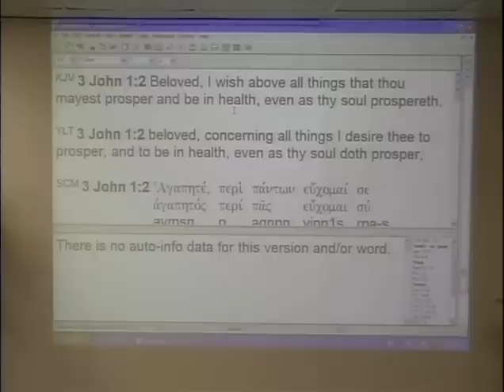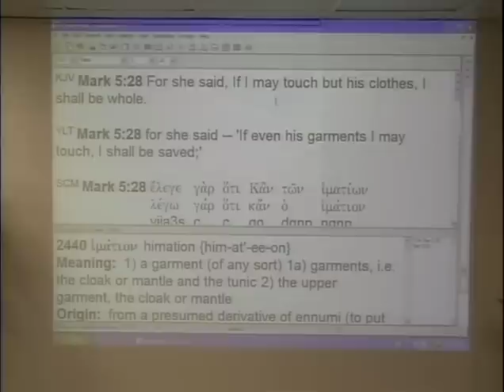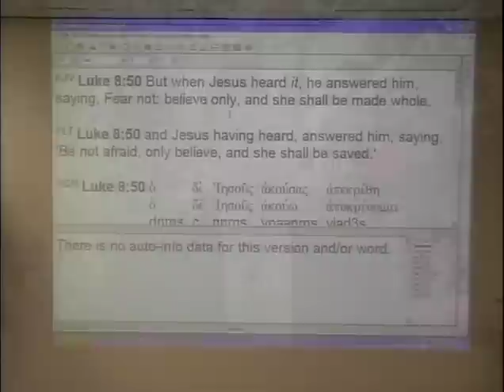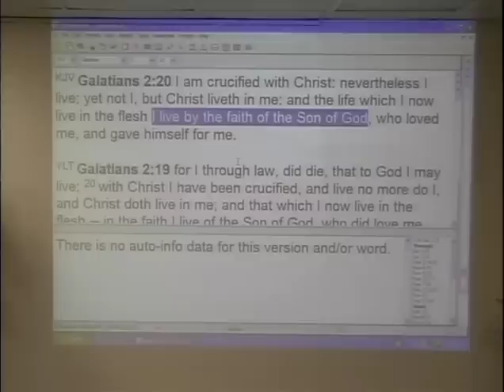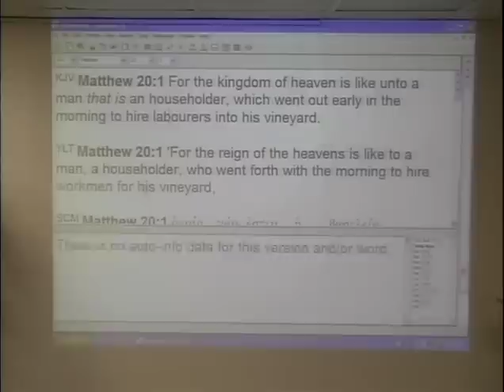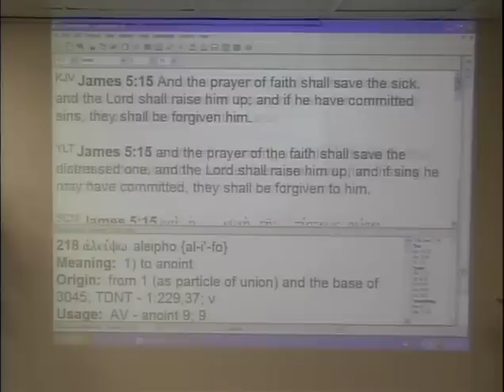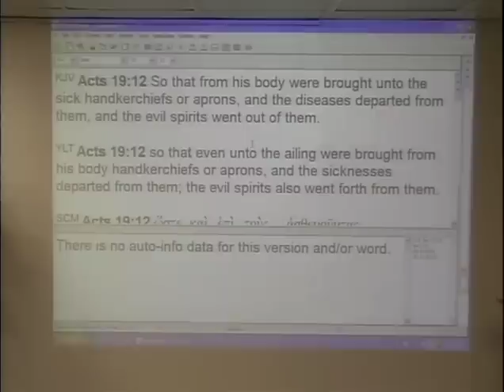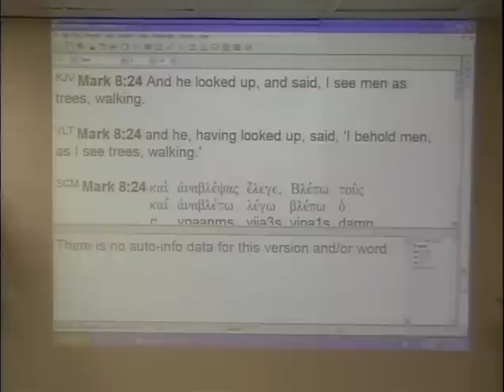#6 Healing - How To Receive Healing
A 9 part series #6 "How To Receive Healing". In-depth teaching revealing how you can receive your healing which was accomplished in Jesus, by David Middleton, pastor.